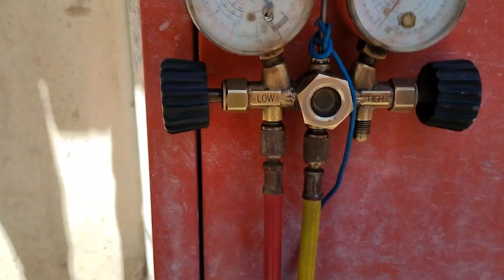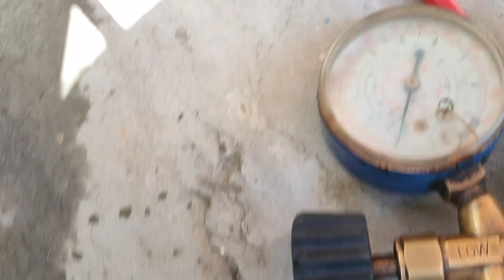How to Pump down the Refrigerant? AC tips craft kelly boy tv